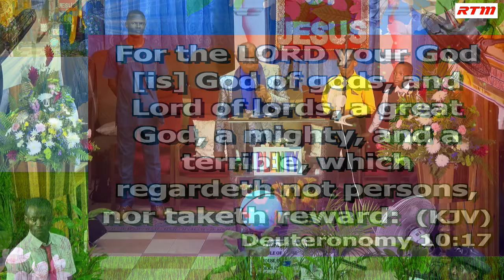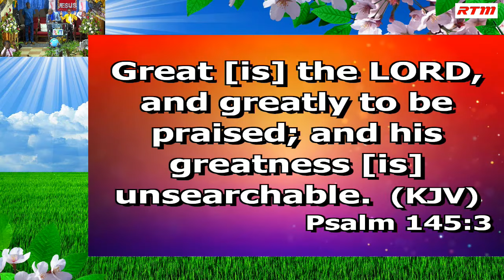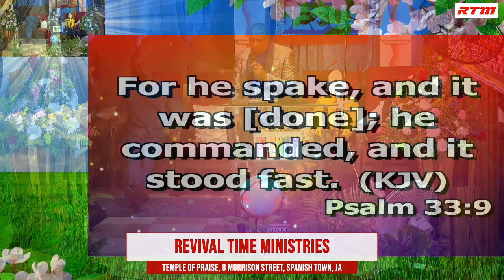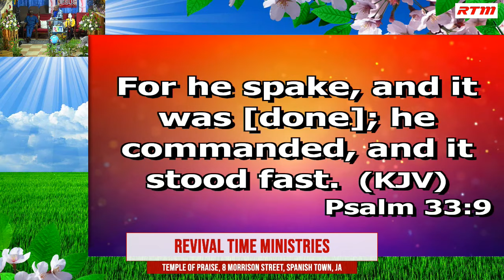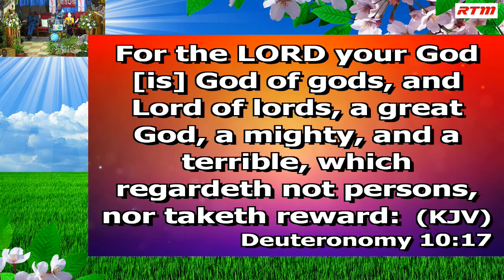Our God Is Bigger - Bishop Dr. G. G. Cooper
Revival Time Ministries with Bishop Dr GG Cooper @ Temple of Praise, Spanish Town, Jamaica